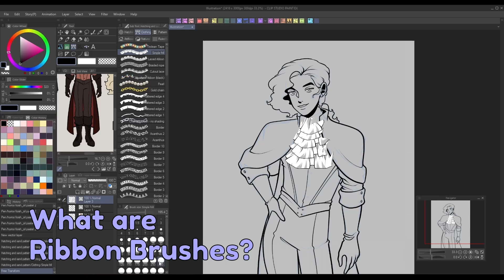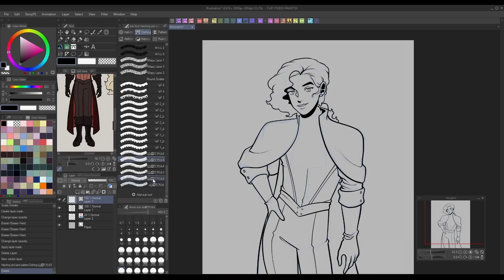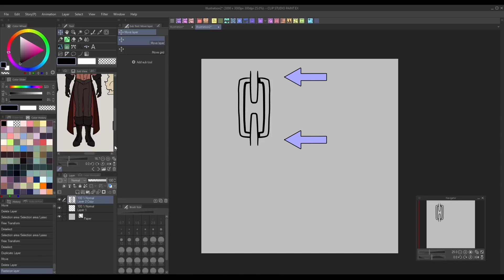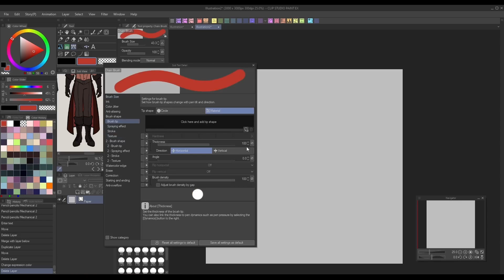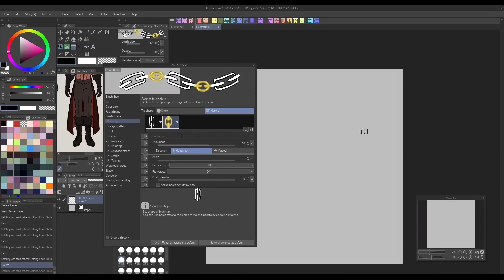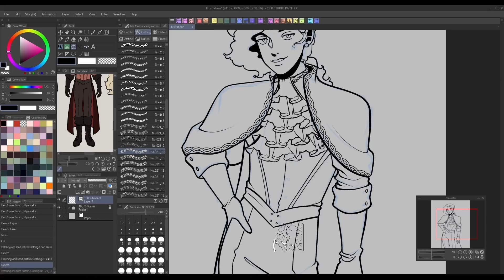How to use ribbon brushes for instant decorations! | Vampbyte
In part 1 of his new series, Vampbyte shows how to use ribbon brushes and decoration brushes to quickly add frills!